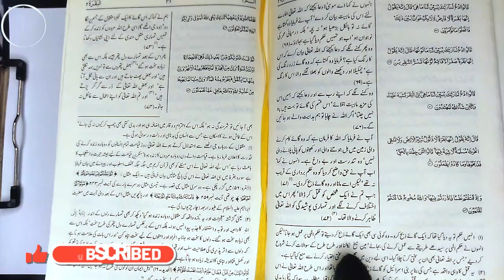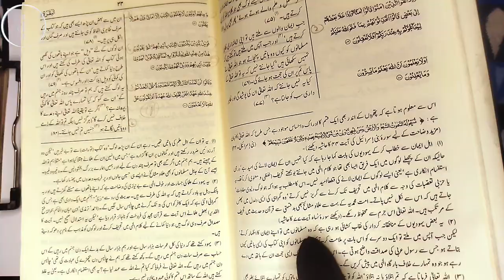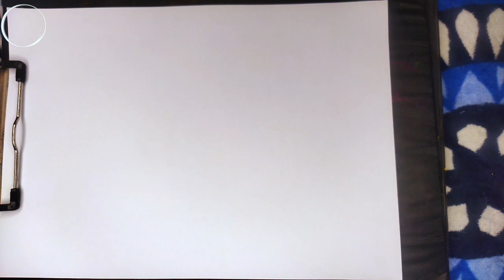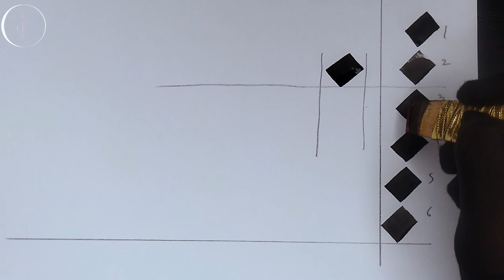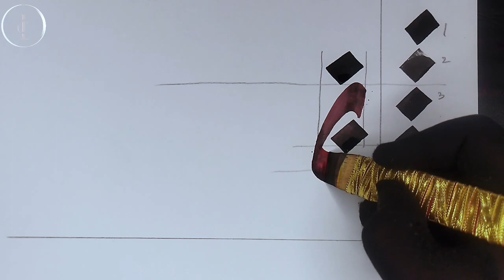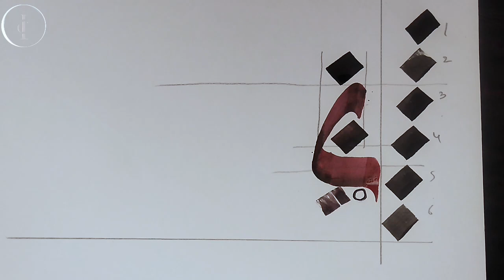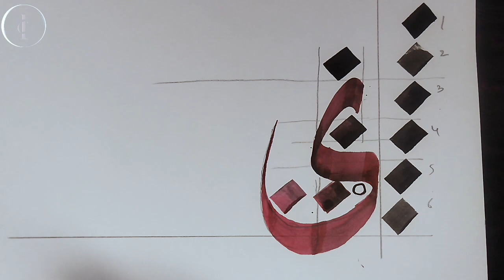Deewani Script - How to write YAA (ی)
Inspired Calligraphy,
Arabic calligraphy,
diwani script,
bismillah in dewani script,
diwani script calligraphy,
introduction to dewani script,
easy way to write diwani script,
diwani script with qalam,
calligraphy diwani script,
deewani script,
how to write diwani script with qalam,
how to write alif in deewani script,
diwani style,
easy way to write deewani calligraphy,
how to write YAA (ی) in deewani script,
diwani font,
how to write deewani script,
diwani calligraphy,